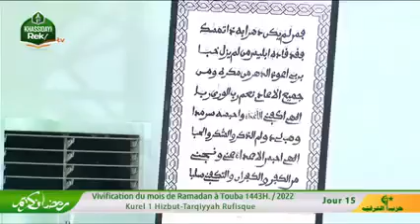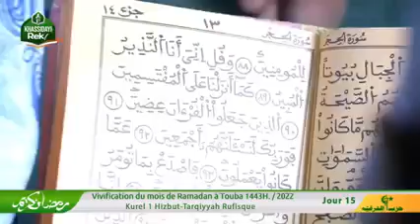khassida Lirabine Khaforine (WSM) Kourel1 HT Rufisque:15em Jour Ramadan 2022